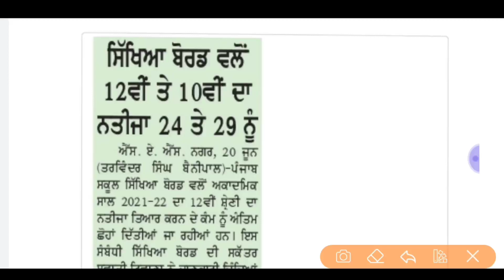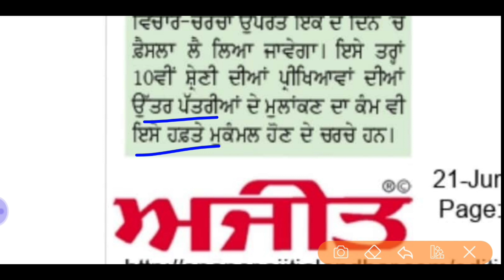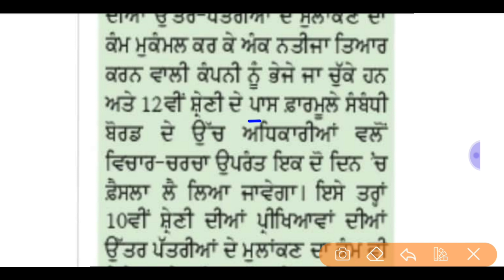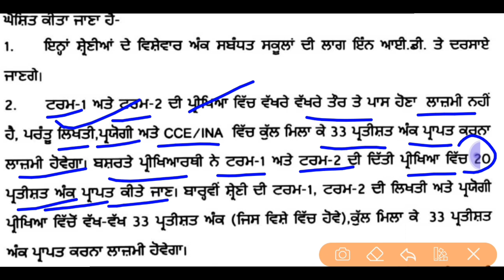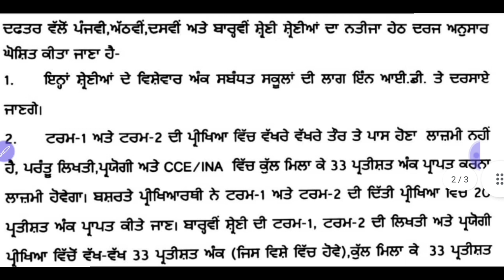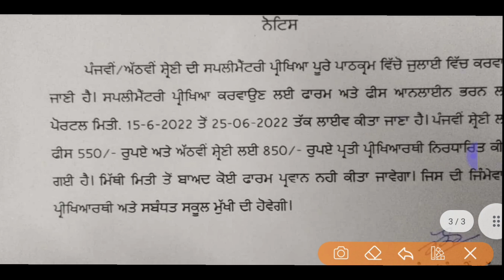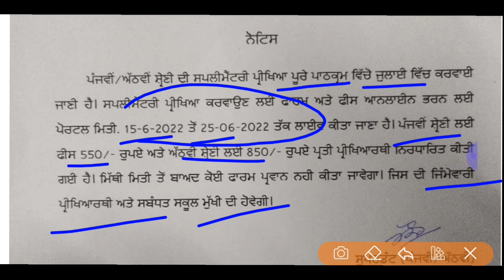Pseb term 2 exam result news | 10th 12th passing formula | ਇਸ ਤਰ੍ਹਾਂ Final result ਆ ਸਕਦਾ_PSEB NEWS